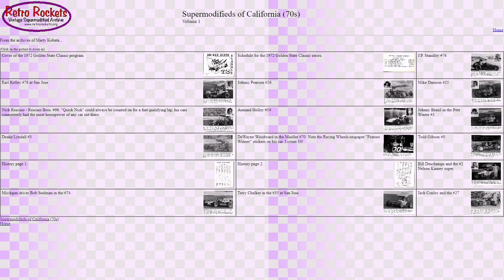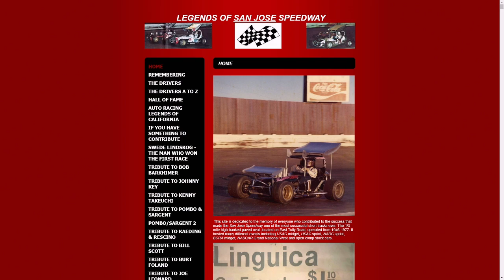SUPRS 2020 Golden State Classic Pre-Race Show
Learn about the real Golden State Classic and how big of a deal it was for the supermodified division in our Pre-Race Show. We also give you some background on the SUPRS version of the race and bring you up to speed from last week.